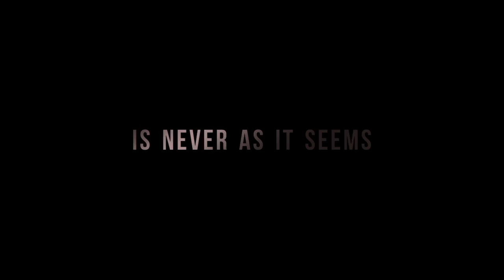ISOLATION Official Trailer (2017) Tricia Helfer, Stephen Lang Thriller Movie HD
PLOT: Inspired by the true events of a couple vacationing on a remote island in the Bahamas who are hunted by a group of modern-day pirates, after their identities and their lives.

CAST: Dominic Purcell, Luke Mably, Marie Avgeropoulos